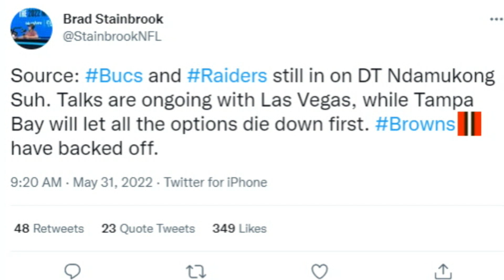Latest on Browns Chances of Landing Ndamukong Suh - Sports4CLE, 5/31/22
Dave Bacon and Mary Kay Cabot discuss the latest news surrounding defensive tackles Ndamukong Suh and Akiem Hicks.